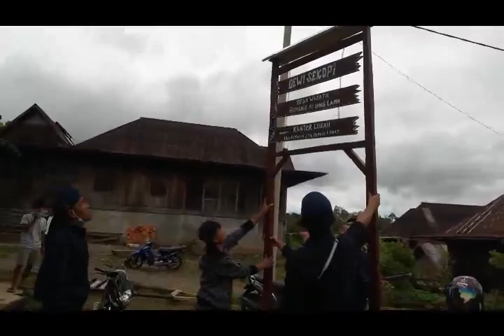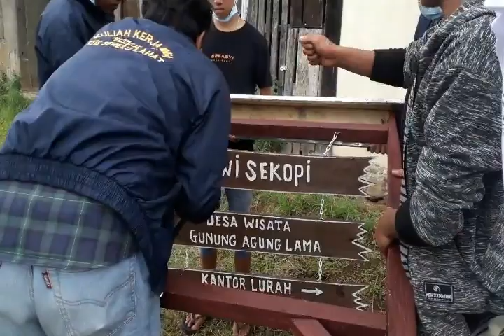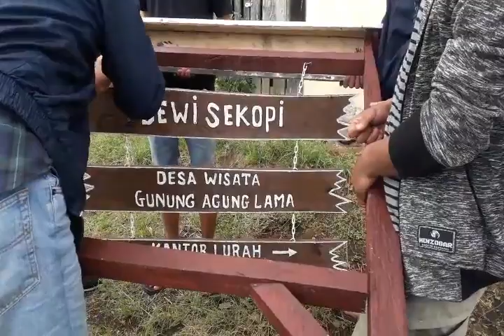TUTUP KKN, PASANG PLANG NAMA